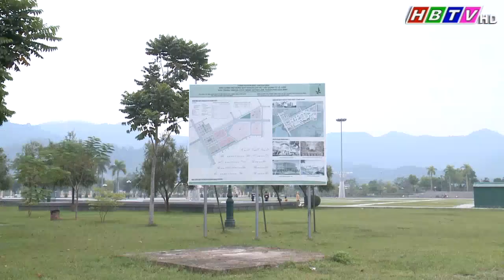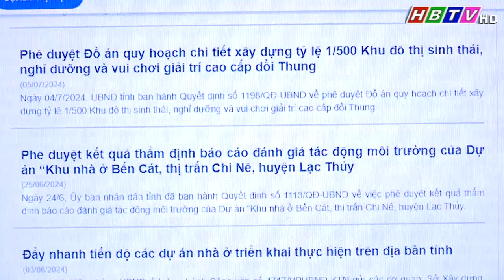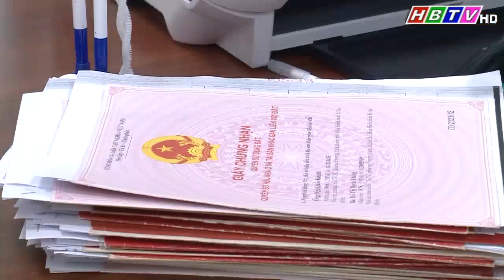HÒA BÌNH ĐẨY MẠNH THỰC HIỆN CÁC GIẢI PHÁP CẢI THIỆN CHỈ SỐ TIẾP CẬN ĐẤT ĐAI VÀ ỔN ĐỊNH SỬ DỤNG ĐẤT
TỈNH HÒA BÌNH ĐẨY MẠNH THỰC HIỆN CÁC GIẢI PHÁP CẢI THIỆN CHỈ SỐ TIẾP CẬN ĐẤT ĐAI VÀ ỔN ĐỊNH SỬ DỤNG ĐẤT
(Tin phát trong chương trình Thời sự Hoà Bình ngày 12/7/2024)